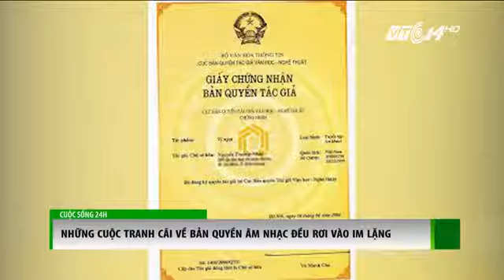VTC14 Vi phạm bản quyền âm nhạc Câu chuyện “cơm bữa” những đang bĩ cực lời giải